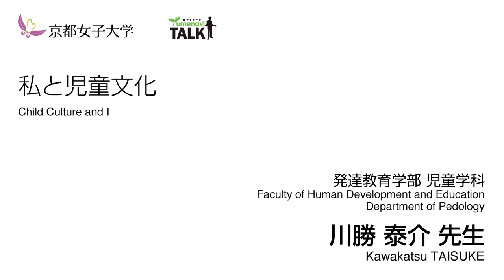私と児童文化／発達教育学部 児童学科 川勝 泰介先生【夢ナビTALK】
川勝先生のプレゼンテーションに興味を持ったら以下をチェック！
★川勝先生の30分講義動画【絵本と紙芝居の違いとは】

★川勝先生の800字講義
【絵本のはなし】